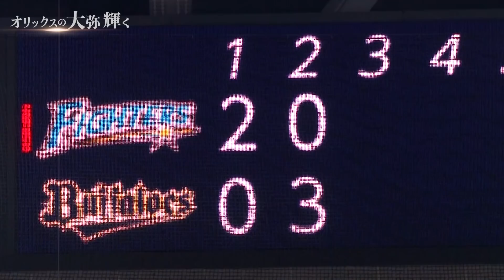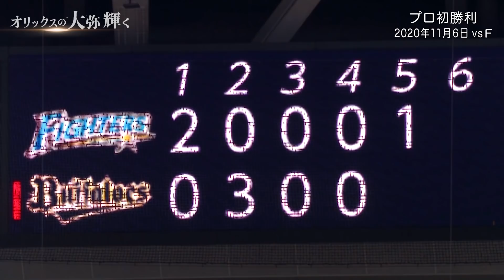関西のみなさん注目！！こんなスゴイ19歳がバファローズにはいるんやで！！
今シーズンここまで5勝を挙げ、防御率リーグトップの2.32と抜群の安定感を誇る宮城投手。

若き左腕のプロ初登板からプロ初勝利までを振り返ります！